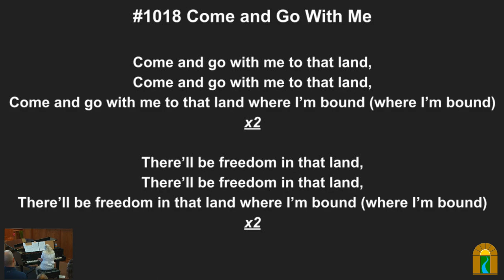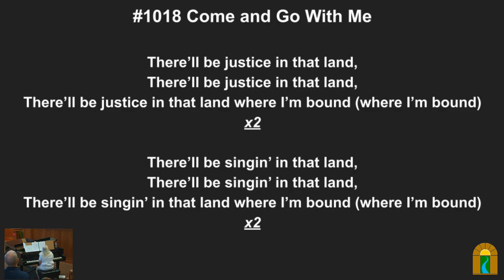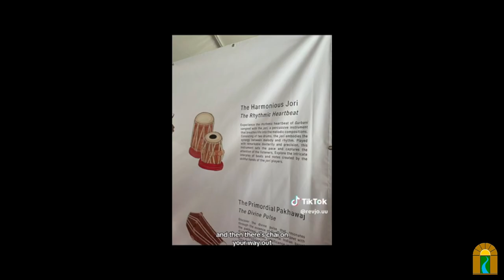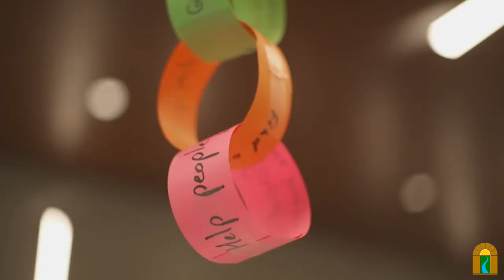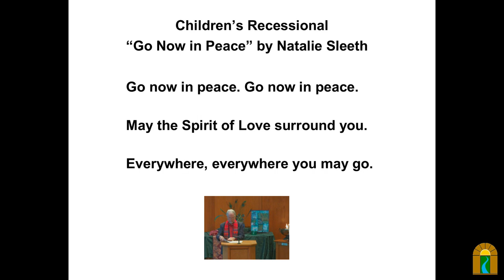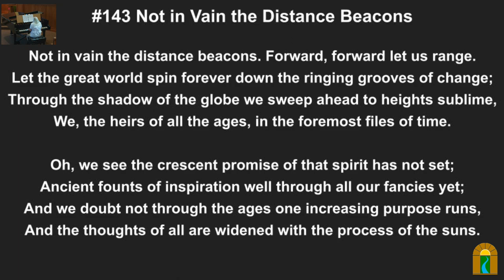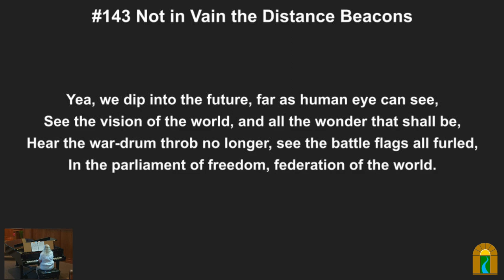Can the Religions of the World Save Us, or Maybe Just Lend a Hand?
Speaker(s): Reverend Michael Brown

Overview:
Rev. Michael will share reflections on the 2023 Parliament of the World’s Religions.